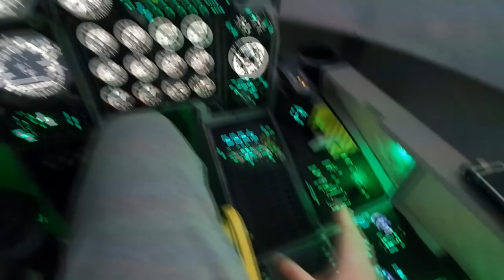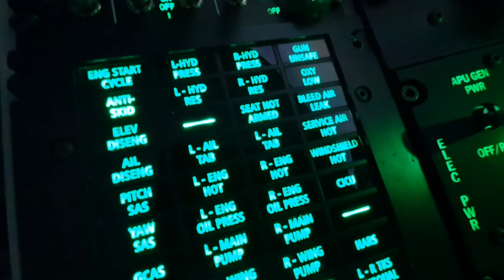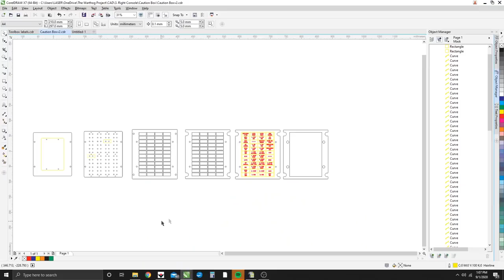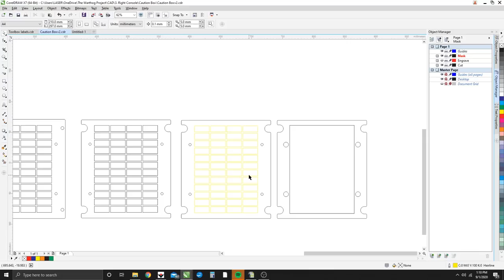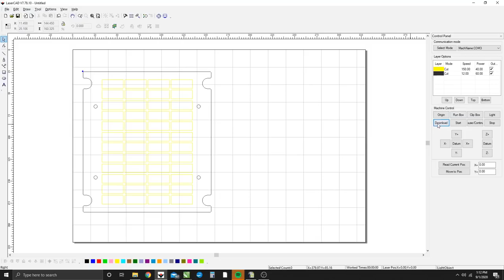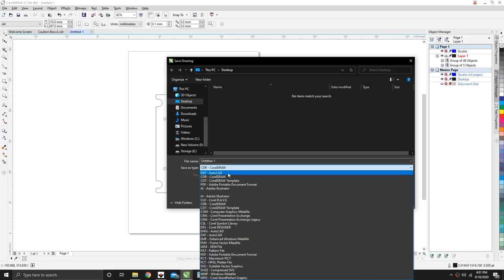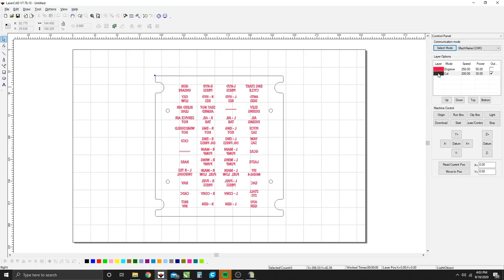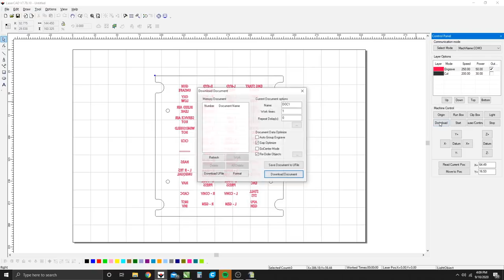The Caution Panel (with a Typo) - A10C Warthog Simulator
This video is a look at the Caution Panel in my A-10C Home Cockpit

Here is the orginal video i made on how i cut/paint and engrave the Panels for my cockpit

All my plans, panel files, and 3D printing .stls are free for download

FREQUENTLY ASKED QUESTIONS:
How much did this cost?

What Game/Sim is this?

Can I have a free copy of all your panel design files?

What software do you use to warp the projector image? Fly Elise-ng Immersive Diplay Pro

What software do you use to export the gauges on the main panel?

What are your PC Spec?
Gigabyte Z390 Aorus Master, Intel i7-9700k OC to 5ghz, 32GB Corsair RAM, Gigabyte Aorus GTX1080ti Waterforce Extreme Edition, Samsung 920 EVO M.2 1TB SSD (OS and DCS), Samsung 860 QVO 2TB 2.5" SATA SSD (Storage), Two XSPC 360mm Radiators, EKWB Velocity CPU Waterblock, EK-RES X3 250mm with D5 water pump, Custom Hard Tubing, Lian Li PC-011 Dynamic Black Case. All RGB turned off!